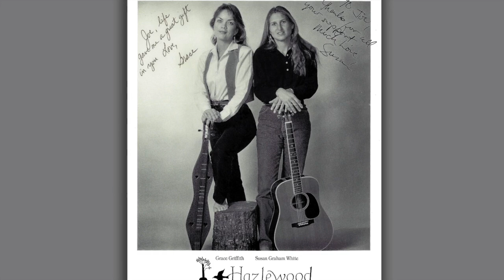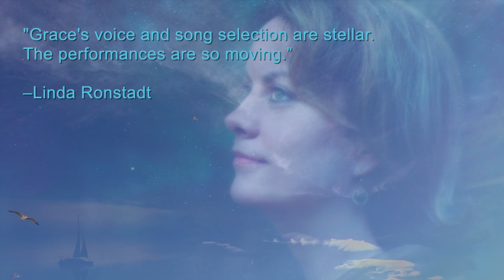Official Grace Griffith Memorial Video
Eva Cassidy's favorite singer, Grace Griffith, passed away on June 5, 2021. Grace endured Parkinson's disease for over 20 years. This 3 part, 7 minute video includes family photos, images of the musical groups with whom Grace performed, images of the 2014 Grace Griffith tribute concert at The Birchmere in Alexandra, VA. and statements by well-known music musicians such as Linda Ronstadt and Emmy Lou Harris. Soundtrack includes Grace's version of Iris DeMent's "My Life" and her rendition of "Sailing," made known by Rod Stewart. Music produced by Mary Marxer.

After Grace and producer/musician, Marcy Marxer played music at Eva's home post Eva's diagnosis, Eva told Marcy she had two favorite singers: Grace Griffith and Ella Fitzgerald.

Grace's Recording Label: blixstreetrecords.com.

Grace and Eva shared the same record label. Grace selflessly brought Eva's music to Bill Straw at Indie label, Blix Street Records, stating "There is a nightingale I fear we're going to lose."  People around the world treasure Eva's music as a result. Grace Griffith lived the last 20 years of her life with Parkinson's Disease, and on June 5, 2021, we lost another divine songbird.

LISTEN AND BUY GRACE'S MUSIC:

Video Credits:
Irene Young: video editor, promo photos of Grace, and Birchmere Concert.
Karen Hoagberg: Selection & Scanning of Grace's family photos.
Bill Straw & Lois Gerard (Blix Street Records): Consultants
Marcy Marxer & Cathy Fink: Consultants
Renee Ruggles: BW photo of Lynn Hollyfield & Grace
Jeff Prehn: Photo of Jennifer Cutting's Ocean Orchestra
Chris Moscatiello: Various photos